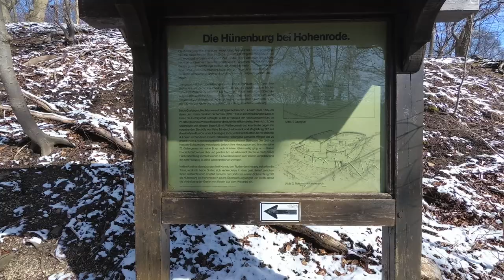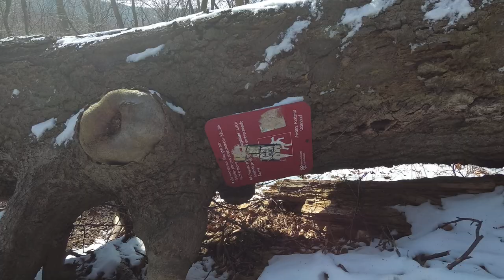Hohenrode V02 - mitten in den Karpaten am 18.03.2018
Es ist Sonntag, das Wetter ist schön aber auch furchtbar Kalt. Die Winterkleidung wurde wieder aus dem Schrank geholt und raus in den Wald marschiert. TCW On Tour, diesmal starten wir ab Rinteln (Volksen) und kämpfen uns durch die eiskalte Tundra von Schaumburg ;)

Die Sehenswürdigkeiten sind:

* Hünenburg Hohenrode
* Hutewald
* Ludwigsturm II (Leider gesperrt)
* Einer Schutzhütte

Infos:

Burg Hohenrode (Hohenrode)

Die sogenannte Hünenburg, gelegentlich auch Frankenburg genannt, ist die Ruine einer kleinen Höhenburg von deren Erbauern und Bewohnern keine Namen bekannt sind. Die Burgruine befindet sich auf einem 235 Meter hohen Vorberg der „Langen Wand“ des Wesergebirges über dem Ortsteil Todenmann der Gemeinde Rinteln im Landkreis Schaumburg in Niedersachsen.

Ende des 19. Jahrhunderts wurden bei Grabungen Keramikscherben und Hufeisen gefunden, die auf eine Gründungszeit ins 10. bis 11. Jahrhundert weisen. Weiter fand man an der Südseite des Palas in Goslar gesprägte Münzen aus der Zeit des Kaisers Heinrich IV. (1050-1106).

Vermutlich sollte die zweiteilige Burg der Überwachung und Sicherung eines Passes vom Weser- in das Auetal dienen. Von der von einer gemörtelten 1,5 bis 2,5 Meter starken Ringmauer umschlossenen kleinen ovalen Kernburg wurden die ausgegrabenen Grundmauern restauriert. Am Rande der Kernburg zeigen sich noch die Fundamente des Wohnturms, des Palas, und einer Burgkapelle, die noch Reste ihres Opus spicatum-Mauerwerks sehen lassen.

Der zweite Teil der Burg, die bergseitige Vorburg, ist von der Kernburg durch einen 5 Meter tiefen Graben getrennt, durch einen 7 Meter tiefen Burggraben und einen Ringwall geschützt und lässt heute noch den Rest eines noch nicht ausgegrabenen Rundturms erkennen. Vermutlich verfügte die Burganlage über eine Zugbrücke.